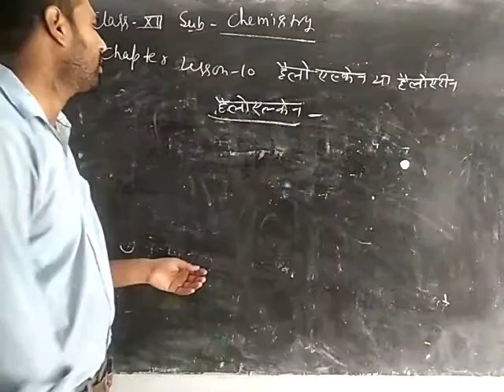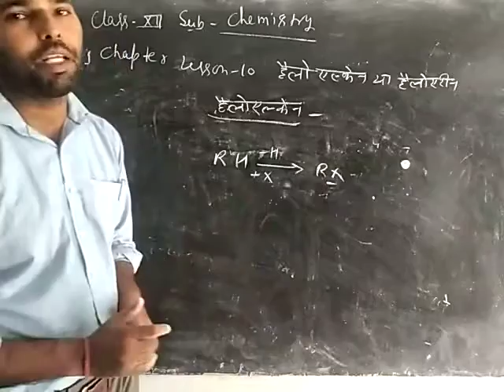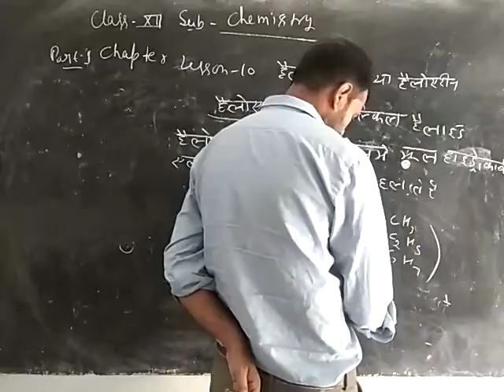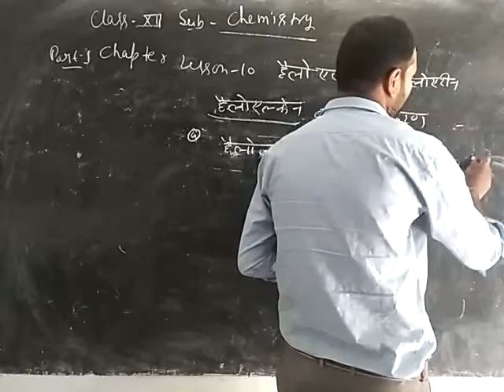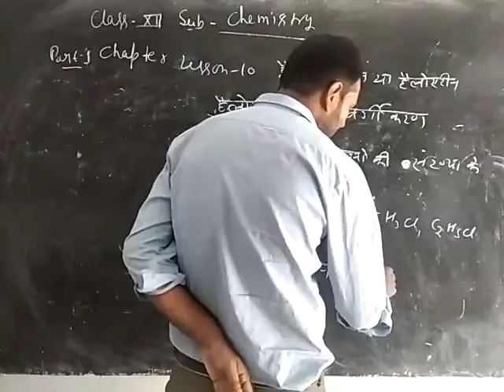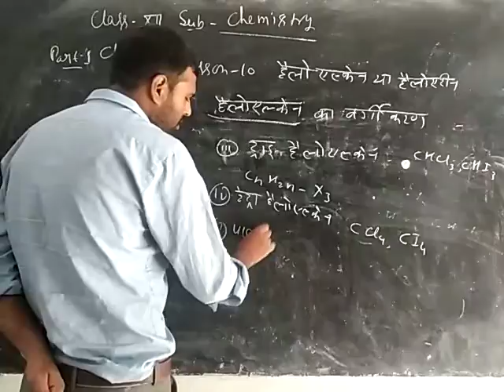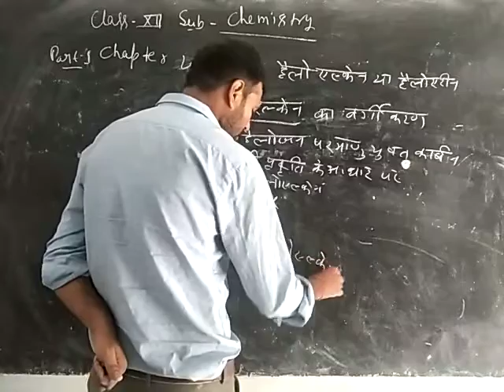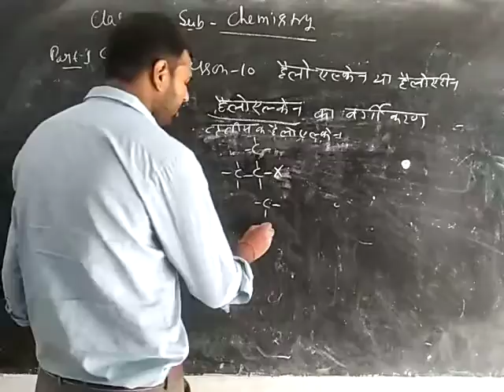Class-12 Chemistry Hindi Medium Chapter-10 Part-3 By Shiv Shankar Sharma